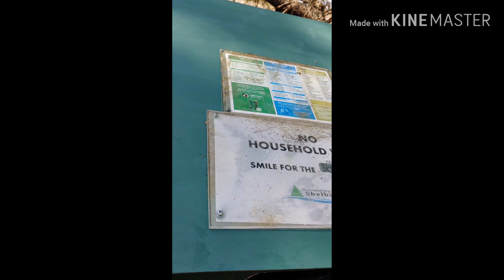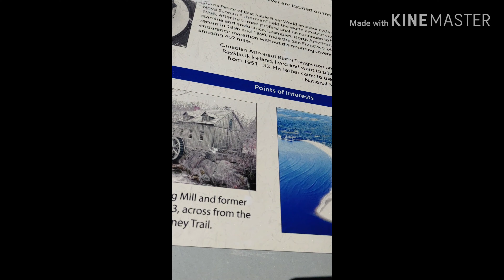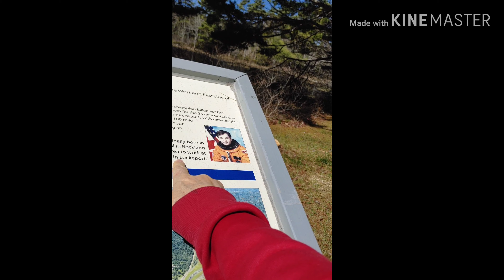May20 Walk b4 brunch and chit chat